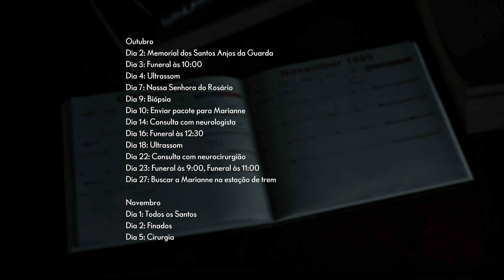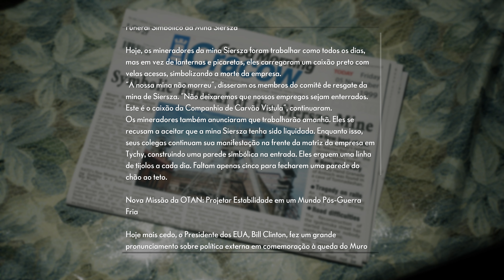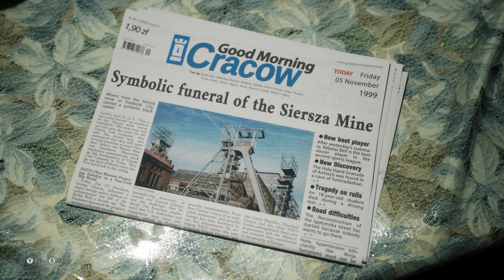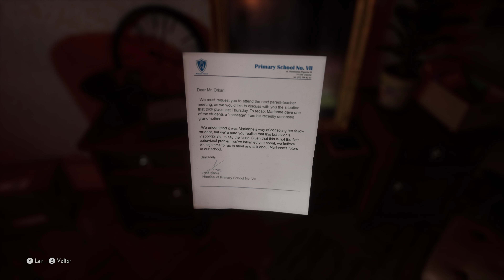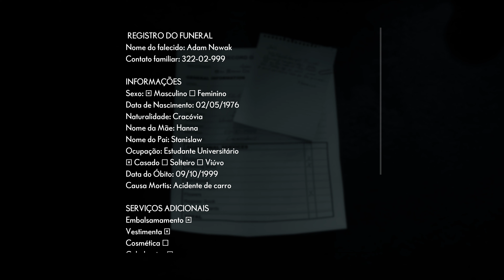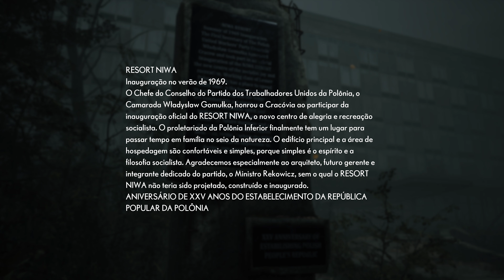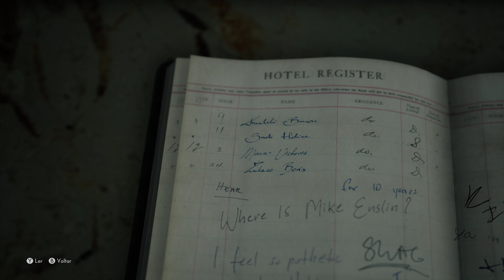#01 THE MEDIUM - Gameplay Walkthrough FULL GAME 4K PT-BR - No Commentary - O início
#01 THE MEDIUM - Gameplay Walkthrough FULL GAME 4K PT-BR No Commentary

Motherboard: Huananzhi X79 INTEL (INTEL Xeon E5/Corei7 DMI2 - C600/C200 Cipset
Processor: Intel Xeon E5-2689
Memory: 32 GB @ 1.6 GHz (Hynix HMT31GR7BFR4C 4x8GB)
SSD: Q-720 720GB
Display: Nvidia GTX 1660-Ti - 3840 x 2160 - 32 Bit colors
Fonte: EVGA 850BQ